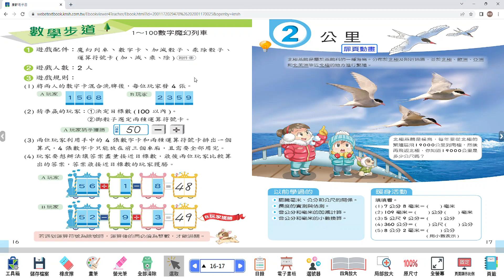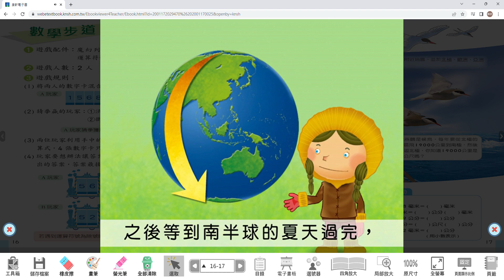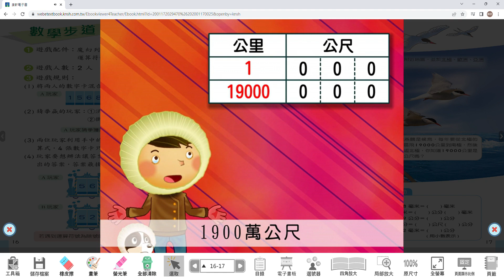康軒 - 北極燕鷗